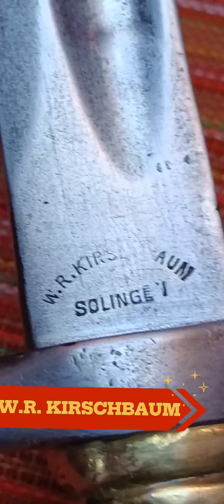Antiguas Bayonetas Remington Una con vaina y numerada la otra W.R. Kirchsbaum Solingen numerada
Antiguas Bayonetas Remington
La grande es una W.R. Kirchsbaum Solingen con el número 2419
Largo total 60 cm y de hoja 47 cm
La chica está con su vaina numerada C2729 y la bayoneta numerada A 8722
Mide de largo total sin vaina 38 cm y 25 cm de largo de hoja
Ambas en buen estado. Pidan video.
Se entregan las dos con sus tablas correspondientes para colgar .

OPOR-TU-NI-DADES
oportunidadesbpym